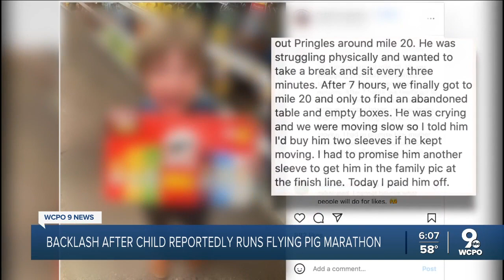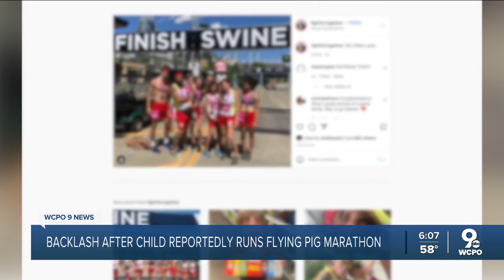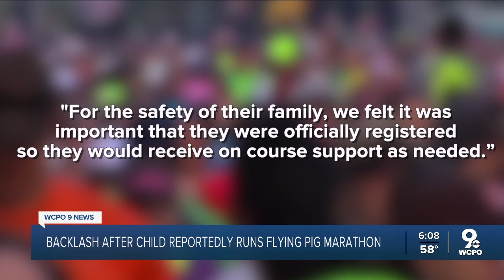Flying Pig faces backlash after 6-year-old reportedly runs marathon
A family of 8 completed the full Flying Pig marathon together, according to a father's social media post. The youngest of the family was 6 years old.